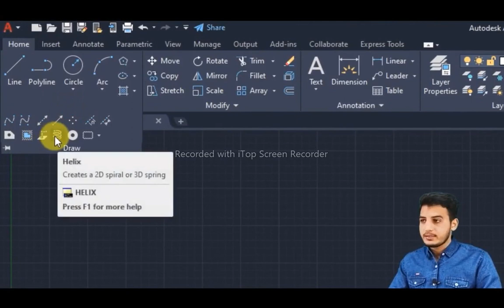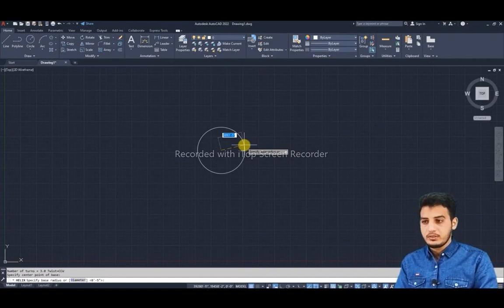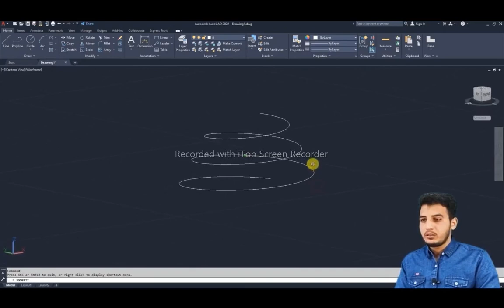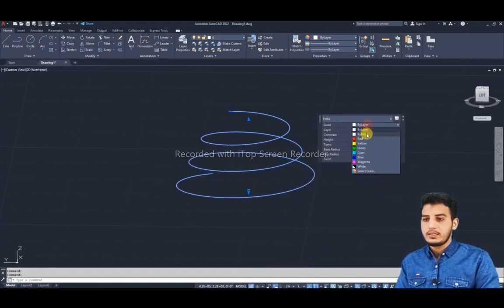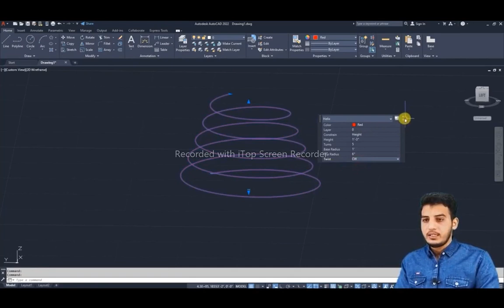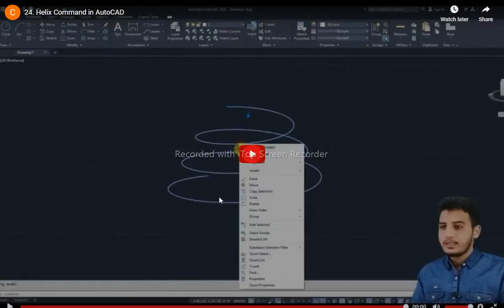AutoCad 2D & 3D | Architecture Course Lecture # 21 | Helix Command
AutoCAD (Computer-Aided Design) is a popular software application used for creating 2D and 3D drawings, models, and designs. It has been widely adopted in various industries, such as architecture, engineering, construction, manufacturing, and more. There are several benefits to using AutoCAD:
1. Precision and Accuracy: AutoCAD enables precise and accurate drawings and designs. Its measurement tools and grid systems ensure that procedures essential are created with high levels of accuracy, which is crucial in industries where precise measurements are required.
2. Efficiency: AutoCAD significantly speeds up the design process compared to traditional manual drafting. It allows for quick editing, copying, and modification of designs, which reduces the time required to produce complex drawings.
3. Versatility: AutoCAD supports both 2D and 3D design, making it suitable for a wide range of applications. It allows you to create detailed 2D drawings and also build complex 3D models.
4. Collaboration: AutoCAD facilitates collaboration between different team members working on a project. Multiple users can work on the same drawing simultaneously, and files can be easily shared and accessed through cloud storage or file-sharing platforms.
5. Visualization: With its 3D modeling capabilities, AutoCAD allows designers to create realistic visualizations of their projects. This helps clients and stakeholders better understand the final product before it's actually built.
6. Documentation: AutoCAD generates accurate and standardized documentation, such as blueprints, schematics, and technical drawings. This is essential for conveying design intent to builders, manufacturers, and contractors.
7. Automation: AutoCAD includes tools for automating repetitive tasks, such as creating dimensions, annotations, and other annotations. This saves time and reduces the likelihood of errors.
8. Parametric Design: In addition to essentia drafting tools, AutoCAD offers parametric features. This means that changes to one part of a design will automatically update all related parts, ensuring consistency throughout the project.
9. Cost Savings: By streamlining the design process, minimizing errors, and optimizing resources, AutoCAD can contribute to cost savings in terms of time and materials.
10. Learning Resources: There is a wealth of tutorials, online courses, and forums available to help individuals learn and master AutoCAD. This makes it accessible to both beginners and experienced professionals.
11. Integration: AutoCAD can be integrated with other software applications used in various industries, such as Building Information Modeling (BIM) software, analysis tools, and more.
12. Customization: AutoCAD allows users to create their own custom tools and commands using its programming interface. This level of customization can improve productivity by tailoring the software to specific workflow requirements.
In conclusion, AutoCAD offers numerous benefits that contribute to improved design efficiency, accuracy, collaboration, and visualization across various industries. It's versatility and feature-rich environment make it a valuable tool for professionals involved in design and drafting.

AutoCad
Architecture
Autocad 2d & 3d Course
free online course
online course
online it course
Shafique Jaffrey
Azad chaye wala
Millineiro
Azad Chaiwala
MicroCADD By Er. Mukhtar Ansari
MicroCADD By Er. Mukhtar An
Eang Sopheann
Kashif Majeed
Meet Mughals
Mirza Muhammad Arslan
Zia Geek
Iqrar Ul Hassan Syed
Gull zaman
gulzaman
House architecture
house designing
2d & 3d designing
Syed Brothers
Pk House Plans
house map 2d

AutoCAD Tutorial
AutoCAD Basics
AutoCAD Tips
EHUNAR COURSE
ehunar autocad course
ehunar 2D & 3D Courses
ehunar
hunar mand
AutoCAD Techniques
AutoCAD for Beginners
AutoCAD Advanced
AutoCAD Commands
AutoCAD Annotations
AutoCAD Dimensions
AutoCAD Layers
AutoCAD Workflow
AutoCAD Projects
AutoCAD Exercises
AutoCAD Exercises for Beginners
AutoCAD Design
AutoCAD Drafting
AutoCAD Customization
AutoCAD Shortcuts
AutoCAD Parametric Design
AutoCAD Construction Drawings
AutoCAD Architecture
AutoCAD Mechanical
AutoCAD Electrical
AutoCAD Civil
AutoCAD BIM
AutoCAD Rendering
AutoCAD Tips and Tricks
AutoCAD Certification
AutoCAD Online Course
AutoCAD Learning
AutoCAD Training
AutoCAD Step-by-Step
AutoCAD Explained
AutoCAD User Interface
AutoCAD Interface Customization
AutoCAD Tools
AutoCAD Menu
AutoCAD Interface Navigation